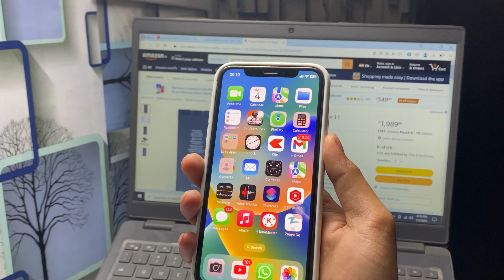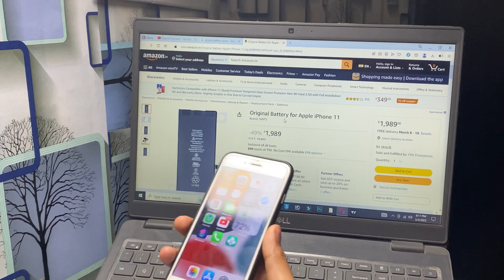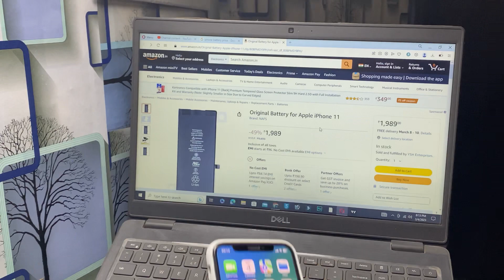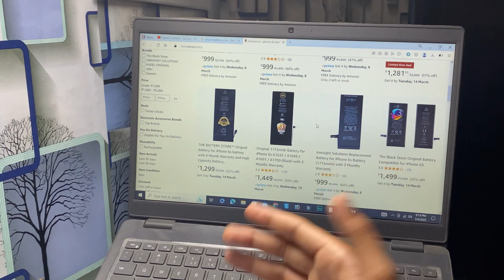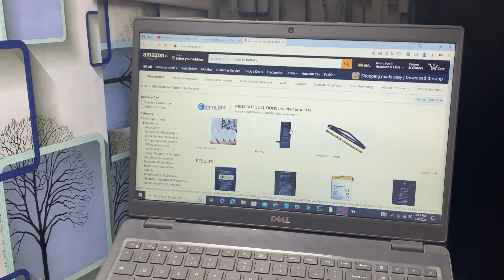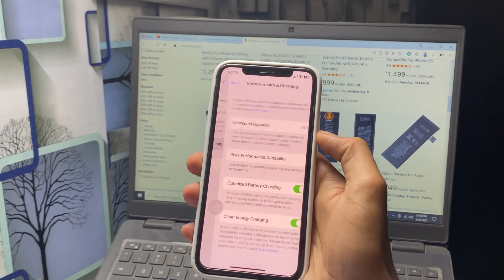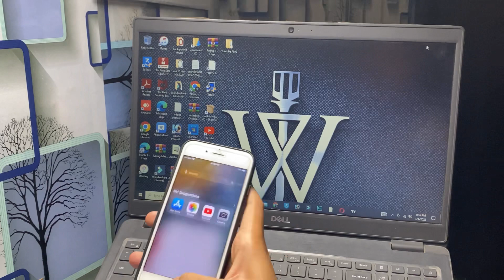How To Buy iPhone Original Battery | iPhone ki battery kaha se kharide | iphone orginal battery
1.iphone battery amazon real or fake
2.how to buy iphone original battery online 3.how to use iphone original battery 4.original vs copy battery iphone
5.iphone ki original battery kaha se milegi 6.iphone ki original battery kaha se kharide

➤ Your Queries 🟢

1.iphone battery amazon real or fake
2.how to buy iphone original battery online 3.how to use iphone original battery 4.original vs copy battery iphone
5.iphone ki original battery kaha se milegi 6.iphone ki original battery kaha se kharide